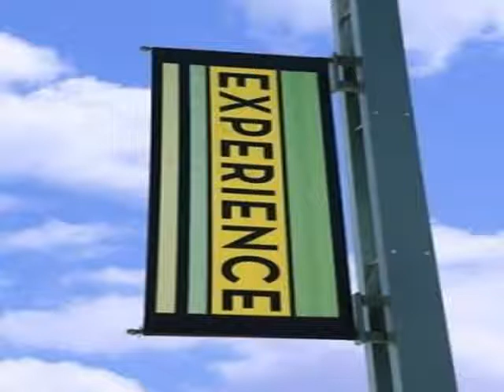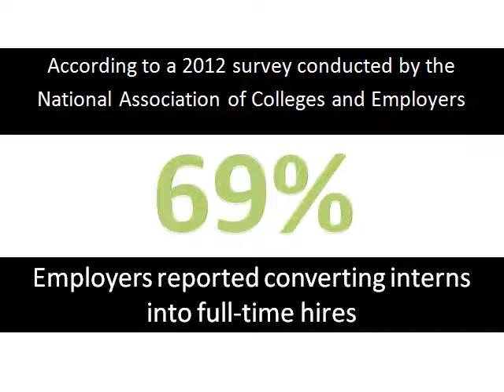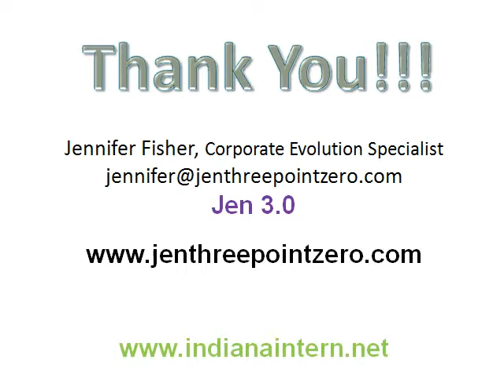The importance of internships